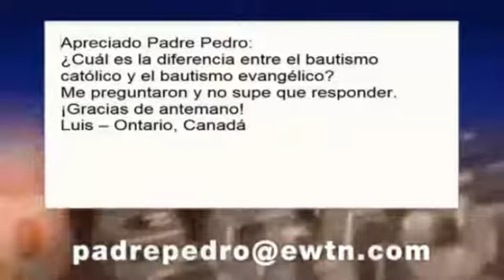¿Cual es la diferencia entre el Bautismo Católico y el Bautismo Evangélico? - PADRE PEDRO NUÑEZ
Programa Conozca Primero su Fe Catolica de EWTN del 12 de Junio del 2019